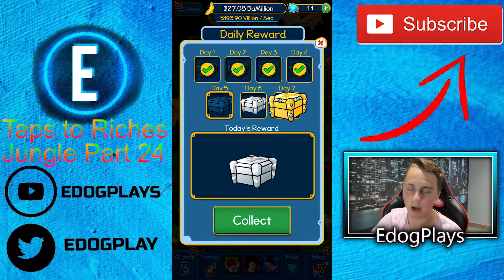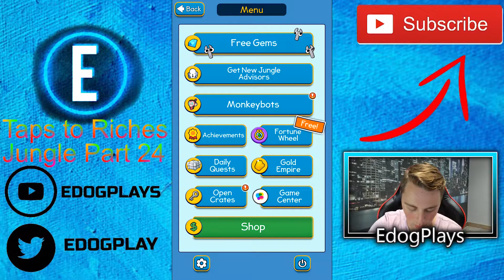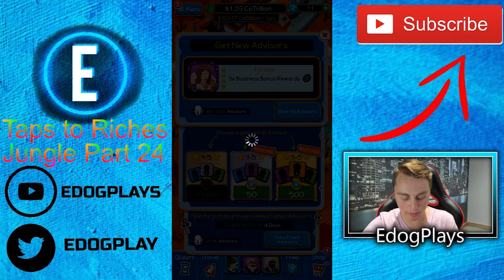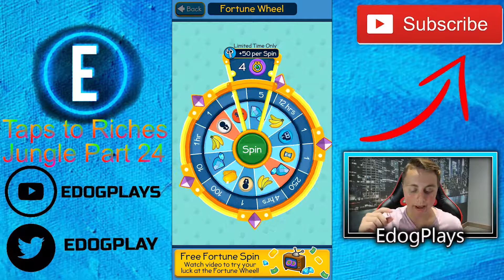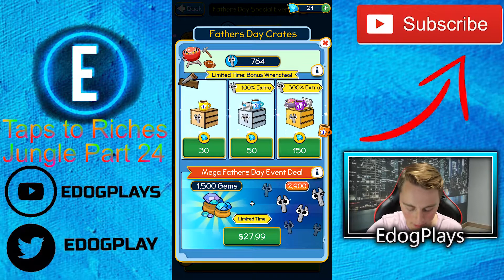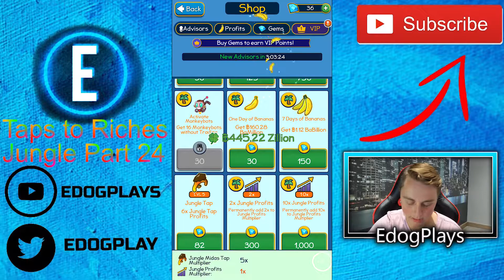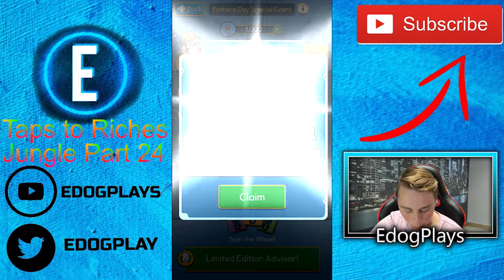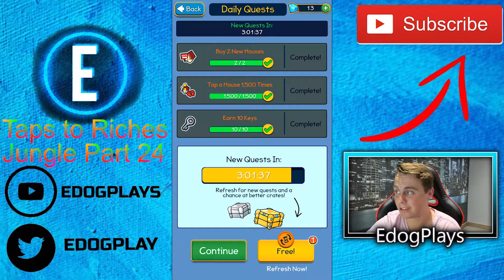BEST EPISODE YET! | Taps to Riches Jungle Part 24